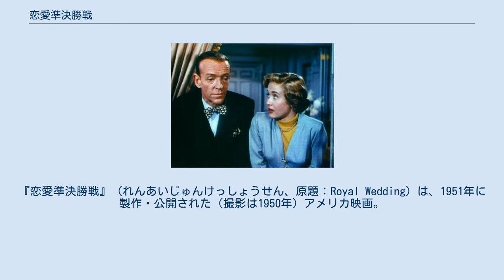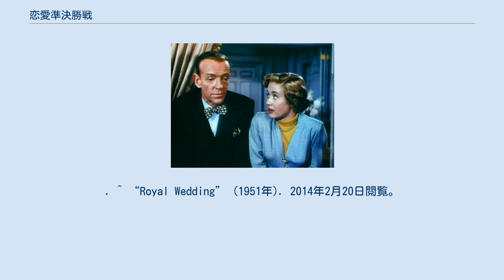恋愛準決勝戦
スタンリー・ドーネンの監督映画
『恋愛準決勝戦』（れんあいじゅんけっしょうせん、原題：Royal Wedding）は、1951年に製作・公開された（撮影は1950年）アメリカ映画。
 スタンリー・ドーネンが監督、フレッド・アステアとジェーン・パウエルが兄妹役で主演し、ピーター・ローフォードとウィンストン・チャーチルの娘サラ・チャーチルが共演した。
妹役には当初ジューン・アリソンやジュディ・ガーランドが予定されていた。
 1947年のエリザベス王女とマウントバッテン公爵のご成婚に乗じて作られた映画だが、ストーリーは大筋で1928年にフレッド・アステアおよび初期のパートナーであった姉のアデル・アステアが、『ファニー・フェイス』をもってロンドンに乗り込んだ際の顛末をモチーフとしている。
（実際、姉のアデルはその公演で貴族と結婚し引退している） テクニカラー作品として撮影され、アステアのダンスシーンでは一部トリック撮影が用いられた。
2010年現在は米国・日本ともにパブリックドメイン作品となっている。
 『恋愛準決勝戦』という邦題は、映画の中でカップルが2組生まれることに由来するが、イメージの沸き辛さから現在では『ロイヤル・ウエディング』と原題でソフト化される事もある。
なおイギリスでは『ウエディング・ベルズ』の題名で公開されているが、これはドキュメンタリーと間違われないための配慮である 。
 日本での1956年初公開時には、『電波スパイ戰』が同時上映された。
^ Pierce, David (June 2007). “Forgotten Faces: Why Some of Our Cinema Heritage Is Part of the Public Domain”. Film History: An International Journal 19 (2): 125–43. doi:10.2979/FIL.2007.19.2.125. ISSN 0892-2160. OCLC 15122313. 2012年1月5日閲覧。
. ^ “Royal Wedding” (1951年). 2014年2月20日閲覧。
 ^ 横浜ピカデリー館名のパンフレット No. 4より。
“同時公開 メトロ映画「世界犯罪シリーズ」第一篇 電波スパイ戰 PATROLLING THE ETHER”とある。